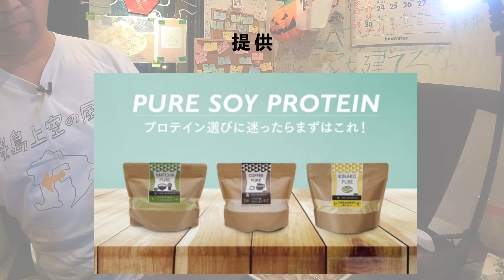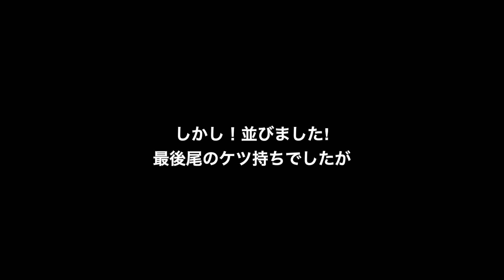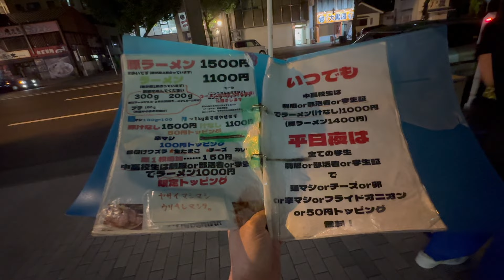【2024完結】二郎系！夢を語れ鹿児島！9月28日ラスト▽夢を語れ鹿児島（鹿児島市）▽鹿児島ラーメン（Kagoshima Ramen）▽鹿児島グルメ▽飯テロ680杯目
今回は2024年9月28日をもって３年間くくりで閉業となる「夢を語れ鹿児島」さんにお邪魔しました。
お店に到着したのが20時10分頃で、まだ、長い行列ができていました。
僕は行列の最後のお客さんだったようで、間に合ってよかったです。
そこから、2時間30分くらい（細かい分数は覚えていない）待って、
席配列などの関係で繰り上げで入店させていただきました。
お店は最後を惜しむファンが味を確かめるように食べていましたよ。

（個人的なメッセージはお返し致しません）

★夢を語れ鹿児島/Yume Wo Katare Kagoshima★
【所在地】
鹿児島県鹿児島市大黒町２−１３ だるま屋ビル 1F

【駐車場】

【電話】

【店休日】

映画「大綱引きの恋」公式webページ